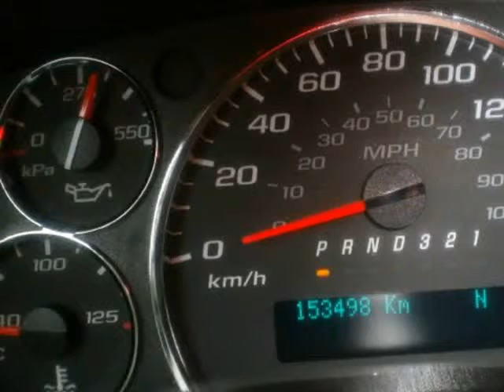2014 Chevrolet Express Cargo Van RWD 1500 135" (Surrey, British Columbia)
Daytona Auto Sales
16090  Fraser hwy
Surrey